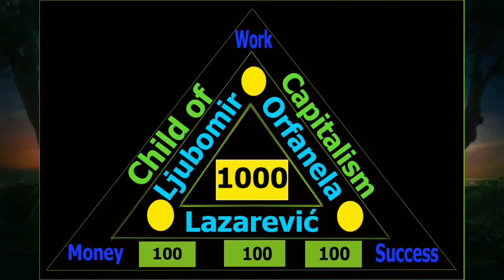Obraćanje Božidaru Spasiću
Nije mi jasno zašto Božidar Spasić ima potrebu da priča o stvarima koje je radio za službu. Meni to nema nikakvog smisla. Zar se o tome ne ćuti?